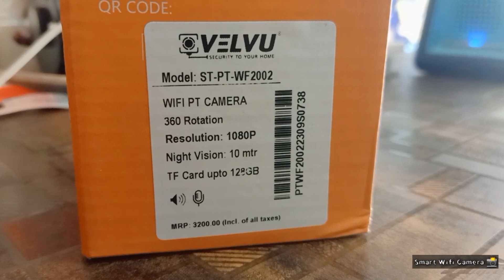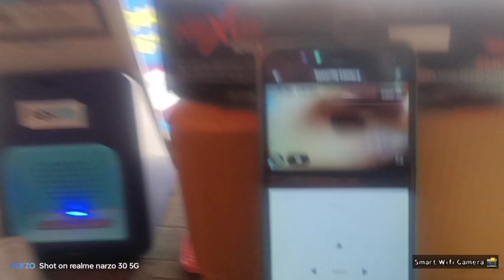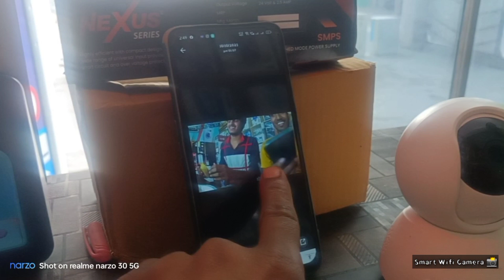Velvu 2MP Wi-Fi PT Camera ST-PT-WF2002 📸 में क्या क्या फिचर और क्वालिटी है || Indian Technology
🤳 Smart Wifi Camera 📸 में क्या क्या फिचर और क्वालिटी है || Indian Technology
smart Wifi Camera 2023
Smart Wifi Camera connect with Mobile
smart Wifi Camera ke features
smart Wifi Camera ke sath me kya kya aata hai

any enquiry for this camera
Smart WiFi PT Camera

1/4.5” 2MP CMOS Image Sensor

360 Rotation
Resolution : 1080P
Night Vision : 10 mtr
Support SD Card 128GB
3.6mm Lens
H.264 Video Compression
Works with Alexa
Works with Google Assistant
Two - Way Audio
Day/Night Vision
Cloud Storage
Multi - User Multi - Platform
Human Intrusion Detection
Mobile App: Smart Life
2 Year Repair Warranty

Camera खरीदने के लिए WhatsApp par massage kare